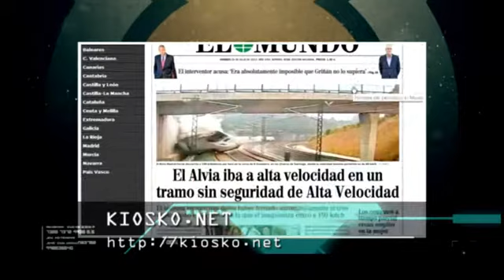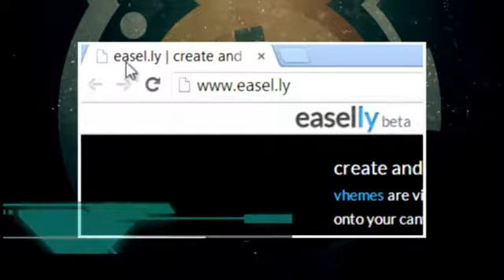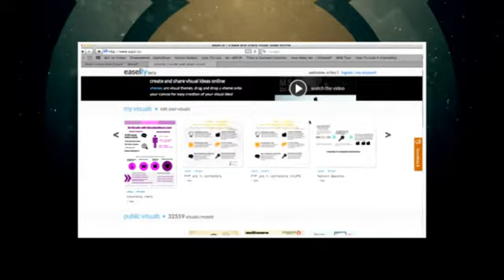TEC- Secretos de la web- 11/08/13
Te presentamos Kiosko.net una web que reúne todos los diarios virtuales de todo el mundo.  También conoce Easelly y aprende cómo hacer una infografía.